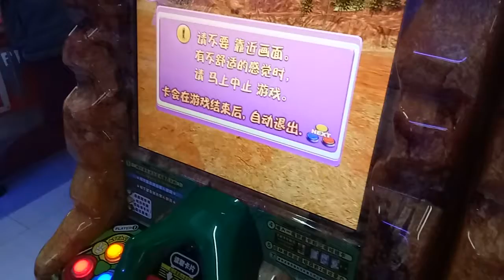kids playground ~indoor outdoor -孩子們的遊樂場〜子供たちの遊び場〜-어린이 놀이터 ~戰鬥陀螺 ~ otoro